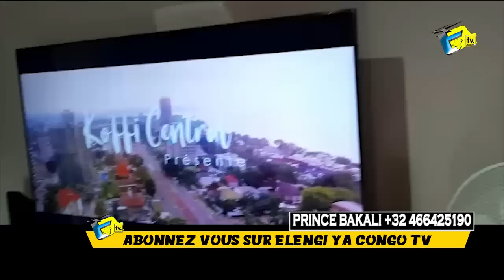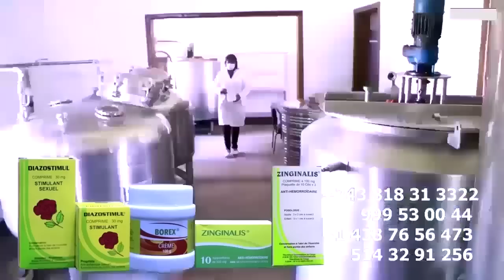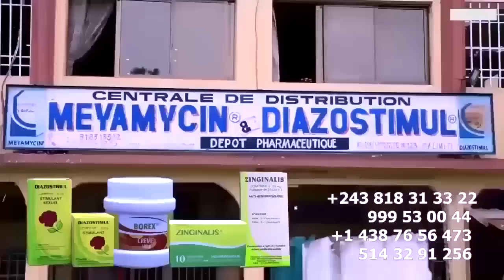Exclusif: CINDY LE COEUR En Danger MAMA RUFFA à Peté Le Plomb Contre JALOUSIE De MAMA KONGO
Exclusif: CINDY LE COEUR En Danger MAMA RUFFA à Peté Le Plomb Contre JALOUSIE De MAMA KONGO Lance Mise En Garde Atika KOFFI Tranquille @koffiOlomide01